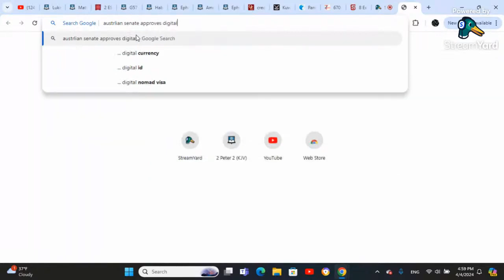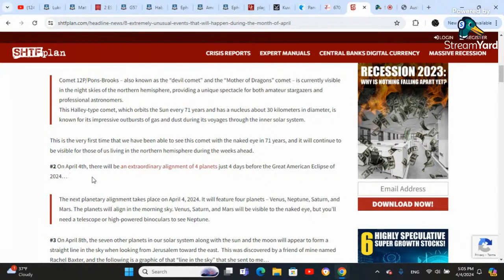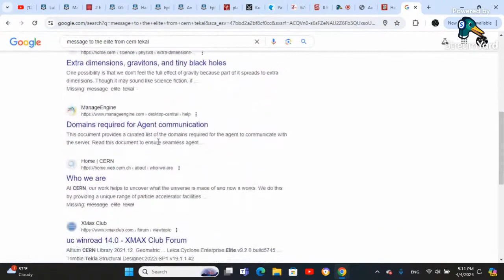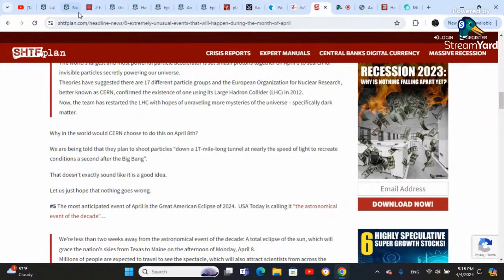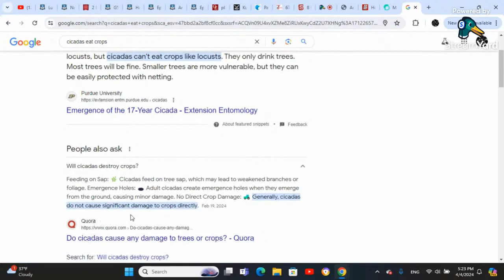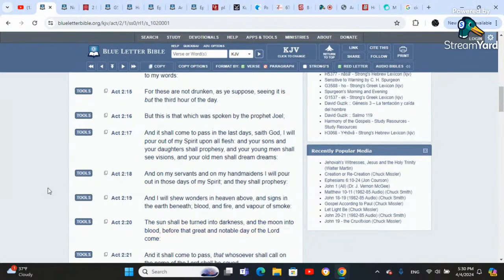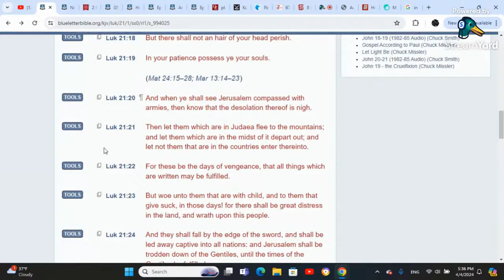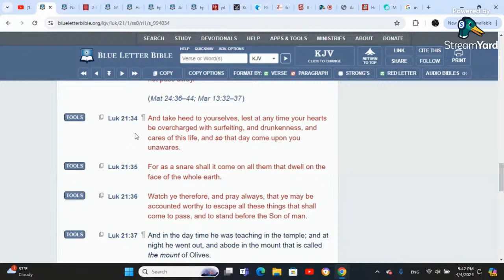GMS LIVE SITDOWN: 04/04/24